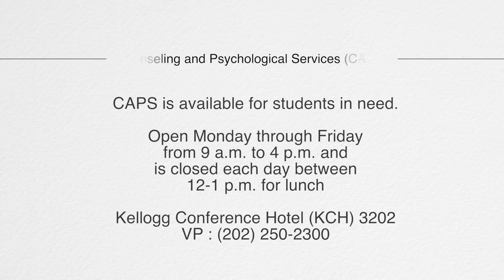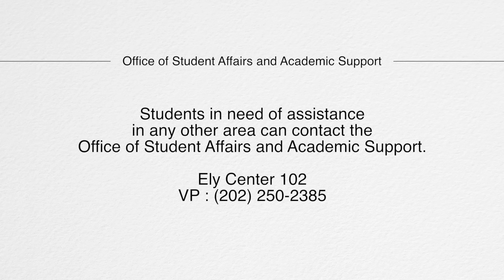VLOG: A message regarding executive order affecting foreign nationals